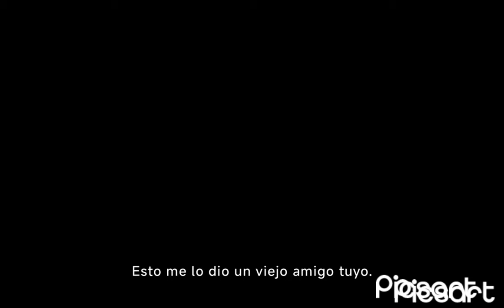La Camaleona Vs Manny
Camaleona Contra Manny Quien gana (Dreamworks Kung fu panda 4 | Blue sky La era de hielo 1 y 4)